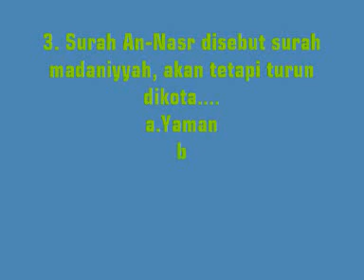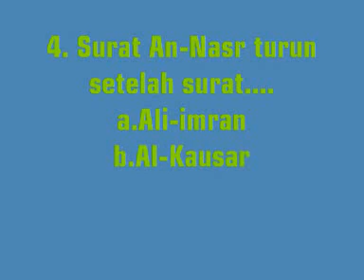SOAL PTS KELAS 3 SEMESTER 1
video ini di buat dalam rangka untuk mempermudah adek-adek sekalian dalam belajar soal-soal PTS kelas 3semester 1

terus ikuti video selanjutnya